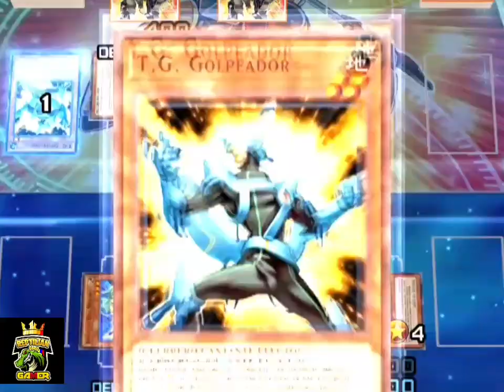when onimaru camionaso con 6000 de atk es troleado por una loli melodiosa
Duelos con memes Random yugioh Duel links de los mejores clips subidos estos ultimos meses HASTA EL MOMENTO Cada final de mes subire la recopilacion de los MEJORES CLIPS MAS VISTOS EN MI CANAL